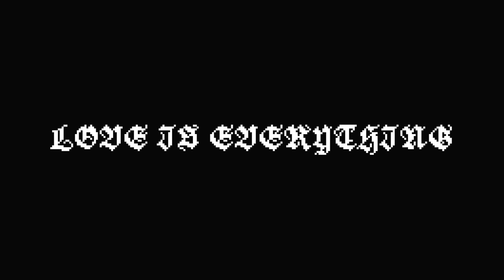Love Will Tear Us Apart - Joy Division (Ollie Hayes Cover)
Hi!

My name is Ollie Hayes and I make Alternative Pop music.

"So this cover was filmed a long time ago and it's been in the Ollie Hayes Vault for a few years but I've been de cluttering my hard drives throughout January and stumbled upon the recording and got really excited about it again so i thought that now would be the perfect time to share it with you guys.

Thank you also for 500 views on my 'Boxing Day Blues' Video!

More videos will be coming soon as I forgot how much I enjoyed creating these and also keep your eyes out for some new original music too."

Love

Ollie